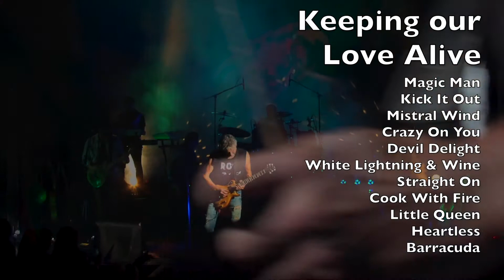Chalet Theatre Trailer 2 2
Roger Fisher of Heart appearing at the Chalet Theatre April 13th. Experience a night of HEART classic rock favorites and new music from the Heart Of The Blues album with Roger and a world-class band featuring the vocal talents of Carol Ann Wood.
$25 tickets at ChaletTheatre.com
1721 Wells Street Enumclaw Washington